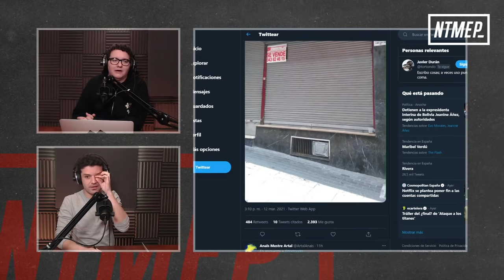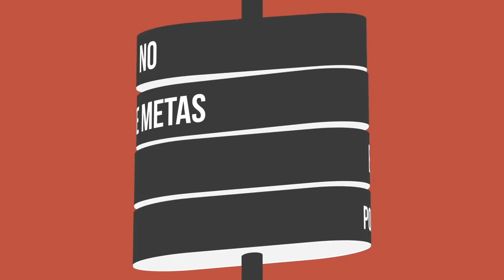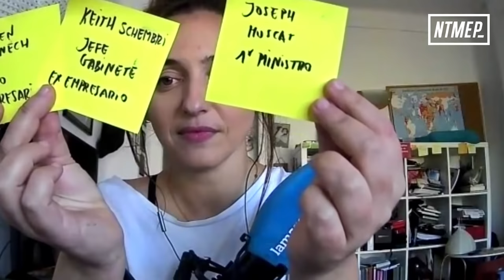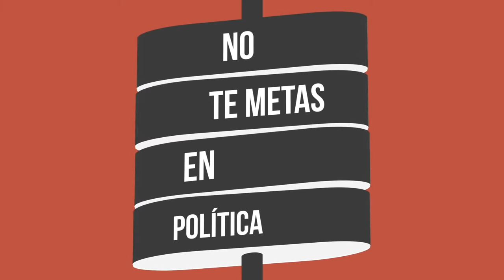NTMEP 2x44: Te doy un cargo en la mano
Murcia Especial Edition. Terremoto político en España, se comenta lo que surgió en Murcia y se replicó en diferentes regiones de este gran país. Queralt Castillo nos habló del juicio por el asesinato de la periodista Daphne Caruana Galizia y celebramos el torneo de oratoria de Ciudadanos.

Diseño y grafismos: Alfredo Almendro
Web: Carlos Sánchez - conqueingredientes.es
Música de cabecera: ZOO - FAENA (RADIO MACRAMÉ)
Producción NTMEP El Nuevo Tour: mpcmanagement.es
Foto: David Herranz
Agradecimientos: Altafonte